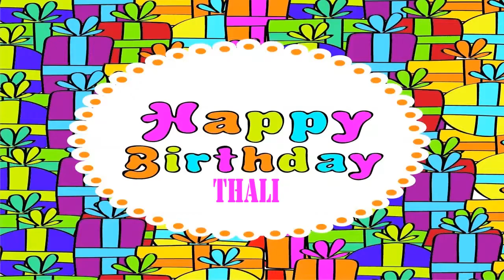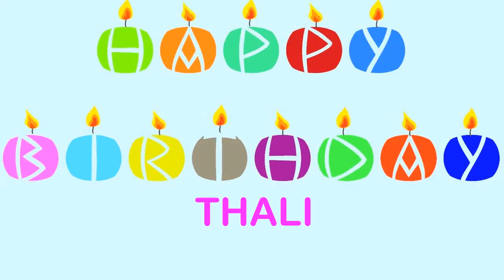Thali Birthday Wishes & Mensajes